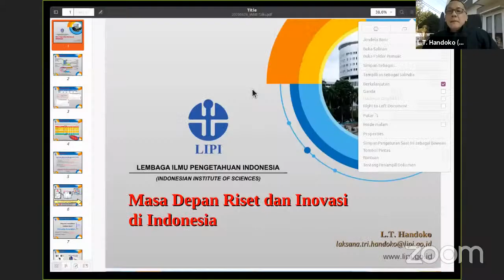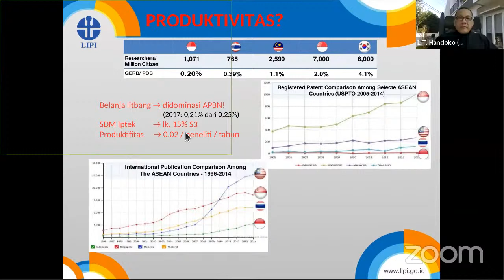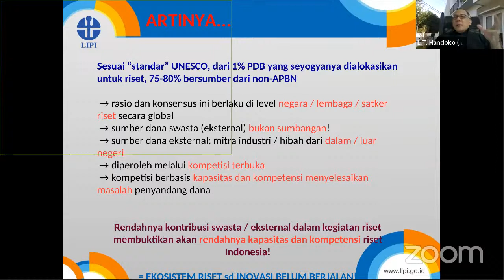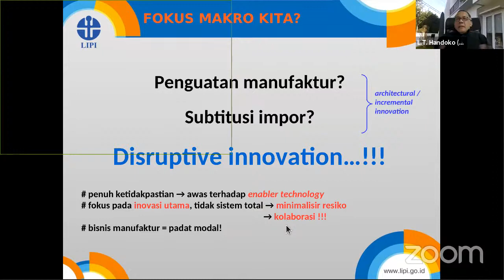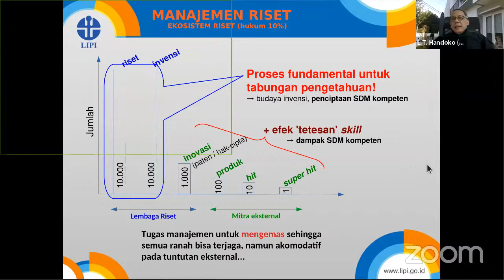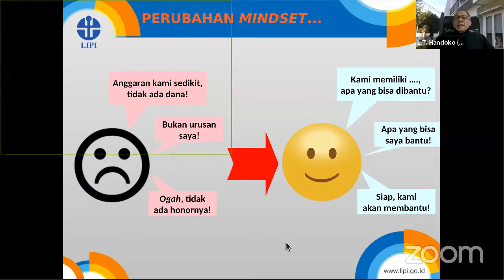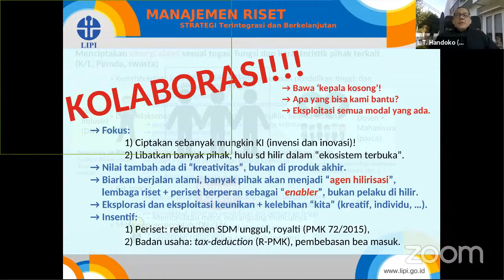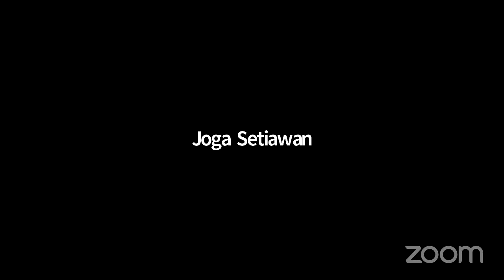Kepala LIPI Dr LT Handoko || MASA DEPAN RISET & INOVASI DI INDONESIA - Manajemen Talenta Global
Proudly Presents

Memperingati Hari Kelahiran Alm. Prof. Dr. Ing. Bacharuddin Jusuf Habibie

Satu Jam Bersama LT Handoko
MASA DEPAN RISET DAN INOVASI DI INDONESIA
Membangun Kembali Manajemen Talenta Global

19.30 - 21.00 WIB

HOST:
Bimo Sasongko, BSAE, MSEIE, MBA
• Ketua Umum IABIE

NARASUMBER:
▪ Dr. Ir. LT Handoko, B.Eng, M.Eng
• Ketua Dewan Penasehat IABIE
• Kepala LIPI

SAMBUTAN:
Prof. Dr. Ing- Wardiman Djojonegoro
• Ketua Dewan Pembina IABIE

PENANGGAP:
▪ Ir. Agus Kismanto, M.Sc
• Ketua Dewan Pakar IABIE
• Peneliti BPPT

▪ R. Dwi Susanto, Ph.D
• Research Professor University of Maryland, USA

▪ Prof. Dr. Misri Gozan
• Guru Besar FTUI

▪ Rinaldi Malimin, B.Eng
• Anggota Dewan Pakar IABIE
• Praktisi Industri

Terbatas hanya untuk 500 Peserta.

Akses IABIE Talk Non Vicon via Livetreaming (Audio/Video & Livechat) dr Channel IABIE di Apps SVARA

🖥️ IABIE Channel

MODERATOR:
Oni  BINTORO, MBA
Ketua Dewan Pengawas IABIE

MC :
Dr. Sri Djangkung Sumbogo Murti
Wasekjen IABIE

Mohon hadir tepat waktu.

Proudly Presents

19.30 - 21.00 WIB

NARASUMBER:
• Kepala LIPI